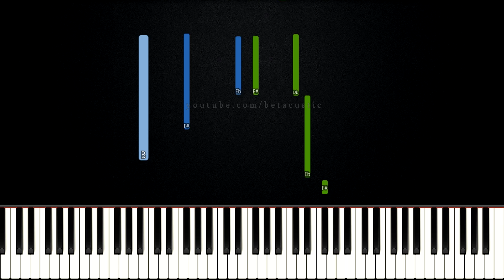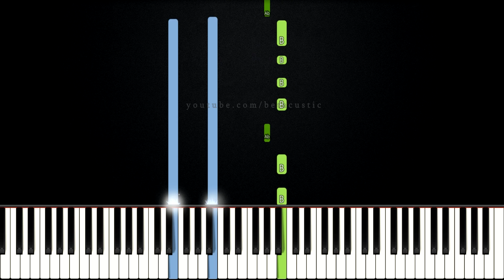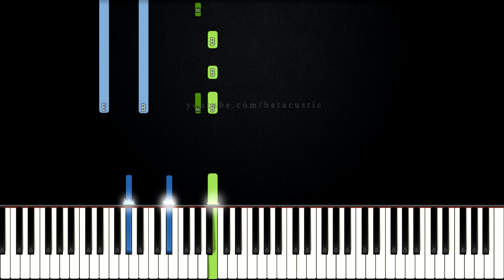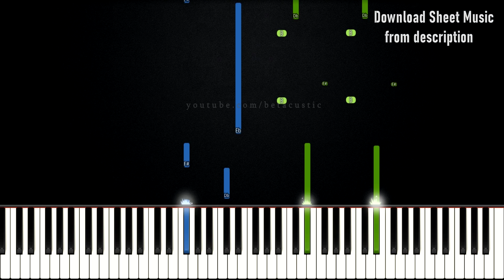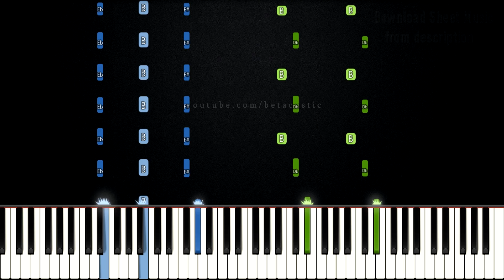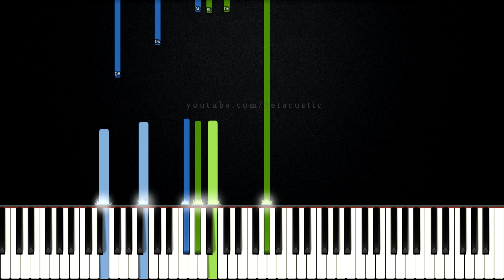Way Maker - Sinach | HARD PIANO TUTORIAL + SHEET MUSIC by Betacustic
🌟Song Key: B Major

In this piano tutorial you can learn HOW TO PLAY "Way Maker" by Sinach, HARD version

🌟English Lyrics:
You are here
Moving in our midst

Way maker
Miracle worker
Promise keeper
Light in the darkness
My God
That is who you are
Way maker
Miracle worker
Promise keeper

Way maker
Miracle worker
Promise keeper
Way maker
Miracle worker
Promise keeper

You wipe away all tears
You mend the broken heart
You’re the answer to it all
Jesus
You’re the answer to it all (to it all)
Jesus

Way maker
Miracle worker
Promise keeper
My God
Way maker
Miracle worker
Promise keeper

🌟Gear:
Yamaha DGX-660B
The Maverick, The Grandeur (Native Instruments)
Synthesia
PC